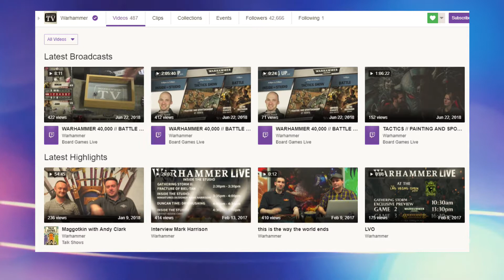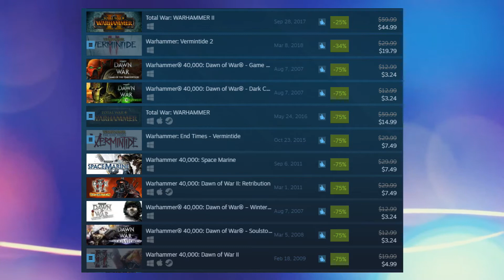Marty Musing's - Games Workshop Earnings, Retail Comics, Star Wars Movies On Hold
Games Workshop